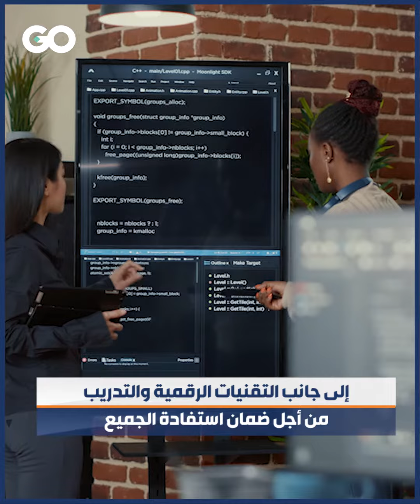الميادين Go | 2.7 مليار شخص من دون إنترنت عام 2022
2.7 مليار شخص من دون اتصال بالإنترنت عام 2022، في وقت كان عددهم 3 مليارات شخص العام الماضي، و3.6 مليارات شخص عام 2019 قبل جائحة كوفيد-19.